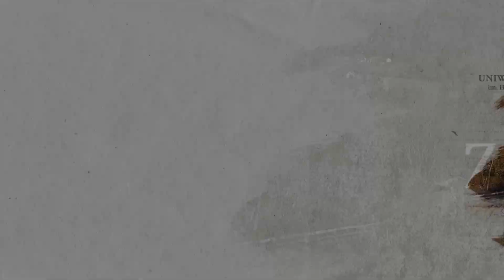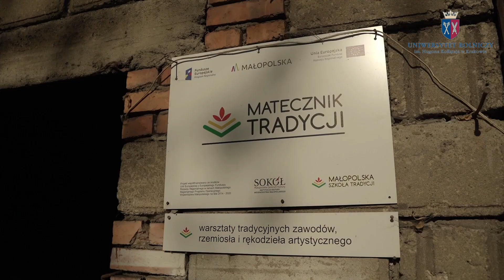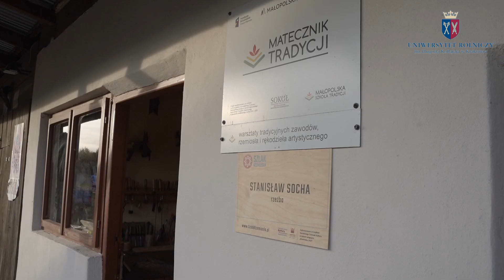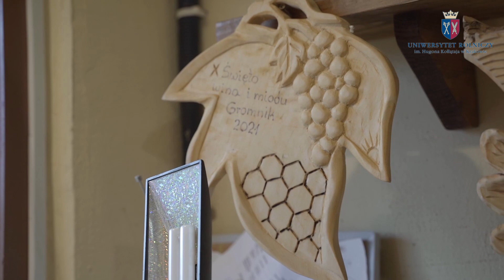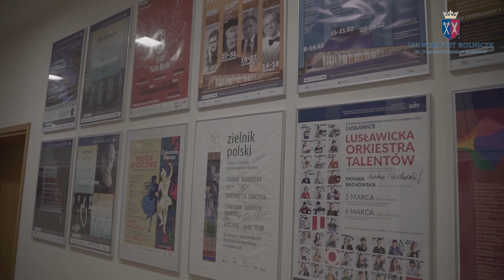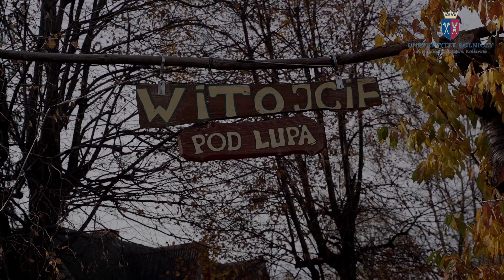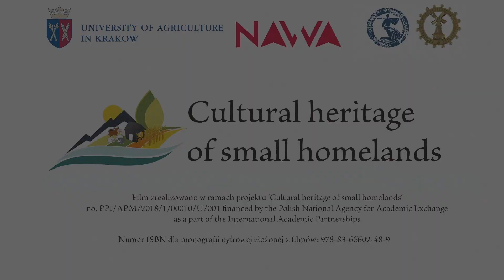Gmina Zakliczyn – Multimedialny katalog dziedzictwa kulturowego Małopolski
Zapraszamy do zapoznania się z Multimedialnym katalogiem dziedzictwa kulturowego Małopolski. Na multimedialny katalog składa się dziewiętnaście filmów prezentujących dziedzictwo kulturowe wybranych gmin Małopolski oraz film prezentujący zaangażowanie Uniwersytetu Rolniczego im. Hugona Kołłątaja w Krakowie w identyfikację i ochronę tego dziedzictwa.
Film powstał w ramach projektu naukowego: Cultural Heritage of Small Homelands.
Redaktorami katalogu są prof. Józef Hernik, dr inż. Karol Król, prof. URK oraz dr hab. inż. Barbara Prus, prof. URK.

Project ‘Cultural Heritage of Small Homelands’ no. PPI/APM/2018/1/00010/U/001 is financed by the Polish National Agency for Academic Exchange as a part of the International Academic Partnerships.